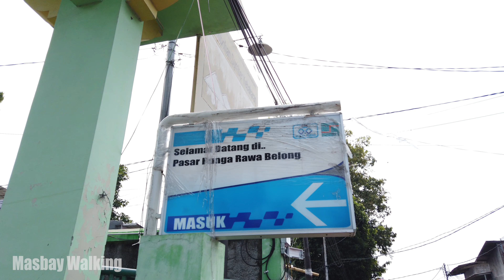Keliling Pasar Bunga Rawa Belong, Pasar Bunga Terbesar Se Asia Tenggara, Jakarta 2021 [4K]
Mencari bunga atau karangan bunga? Tidak perlu bingung, kamu bisa kunjungi Pasar Bunga Rawa Belong yang berlokasi di Jl. Sulaiman No. 56, Kebon Jeruk, Jakarta Barat.

Di sini, ratusan toko bunga menjual berbagai jenis bunga dan juga karangan bunga, baik berbentuk buket maupun papan karangan. Beberapa toko juga menjual perlengkapan lainnya untuk merangkai bunga. Pokoknya, kalau mencari bunga untuk berbagai kebutuhan, Pasar Bunga Rawa Belong wajib kamu datangi!

Video Recorded on 11 April 2021 at 11:00​​​ WIB
Powered by: Masbay Walking